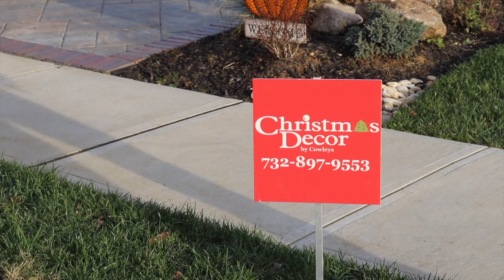Entire Street Gets in the Holiday Spirit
All the neighbors wanted to get in the holiday spirit.